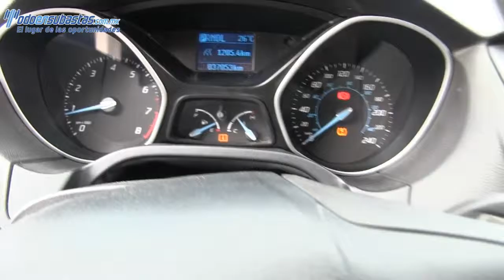384171/ Ford / Focus / 2012